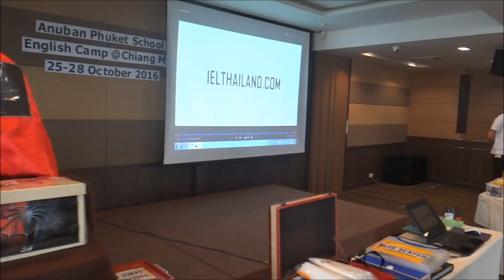ENGLISH CAMP THAILAND WITH ANB PHUKET SCHOOL 2016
The English camp that runs activities together with the expatriate teachers from different countries.
       อิงลิชแคมป์มันต้องมีวิธีการที่แตกต่างออกไปและมีความสนุกน่าสนใจมากกว่าการเรียนในห้องเรียนครับ และด้วยระยะเวลาจำกัดในการทำค่ายนั้น เราต้องเข้าใจว่าสิ่งที่เราจะเน้นก็คือ ทำยังไงให้เด็กเกิดความรักแบบฝังแน่นในภาษาอังกฤษอย่างมากๆ ( BEING OBSESSED) คือกิจกรรมต้องมีความสนุกสนาน น่าสนใจ และมีความทันสมัย โดยสภาวะแวดล้อมต่างๆ ไม่ว่าจะเป็น ไอเดียใหม่ๆ อุปกรณ์ประกอบ รูปแบบเกมส์ มัลติมีเดีย และตัวคุณครูฝรั่งต้องหน้าตาดี บุคลิกดี มีความสนุกสนานและชอบพูดคุยสื่อสารกับเด็กๆ เหล่านี้จะเป็นตัวสร้างแรงจูงใจเเละกระตุ้นการต่อยอดการเรียนรู้ของเด็กด้วยตนเองเป็นอย่างมากครับ รับรองว่าเด็กๆที่มาเข้าค่ายกับ English Camp Thailand ต้องชอบภาษาอังกฤษมากยิ่งขึ้นและมีความสุขแน่นอนครับ